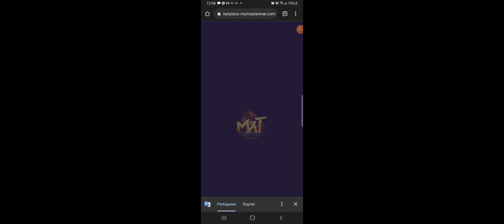My Master War Gameplay blog 1 Play To Earn Android game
in this game I am doing what I can to level up and earn as fast as possible.

There's only 1 goal play games for a full time income.

ANDROID PLAY TO EARN GAME